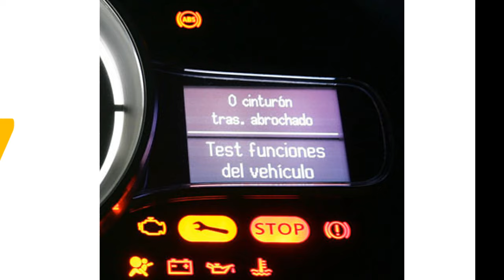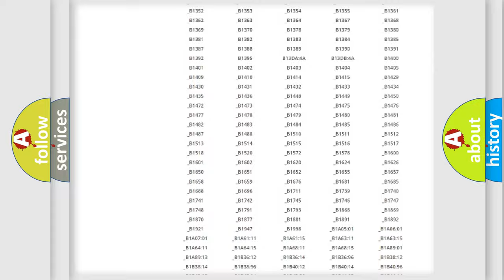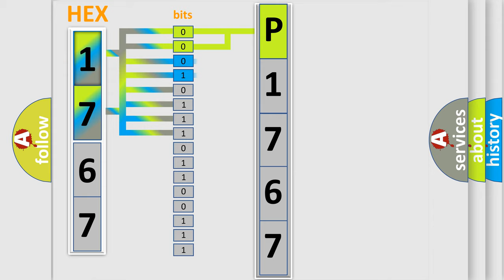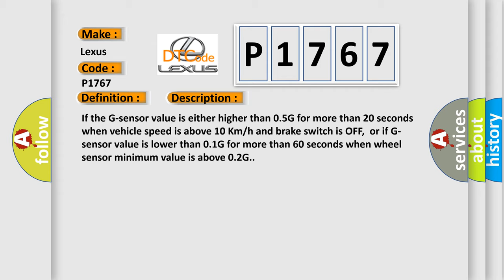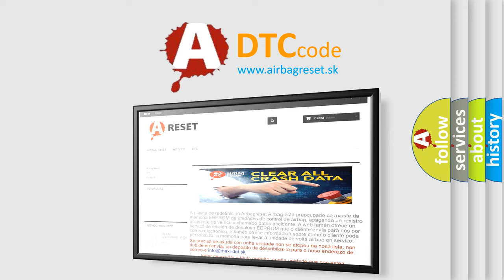DTC Lexus P1767 Short Explanation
Contents:
0:21 Basic DTC analysis according to OBD2 protocol standard.
1:48 Insight into programming
2:58 A diagnostically understandable description of the Diagnostic Trouble Code
3:05 Basic error definition

Make:
Lexus
Code:
P1767
Definition:
Longitudinal G Sensor Range or Performance error
Description:
If the G-sensor value is either higher than 0.5G for more than 20 seconds when vehicle speed is above 10 Km or h and brake switch is OFF,or if G-sensor value is lower than 0.1G for more than 60 seconds when wheel sensor minimum value is above 0.2G.
Cause:
 Improper installation of G-SensorAbnormal Rotor and wheel bearingFaulty G-Sensor